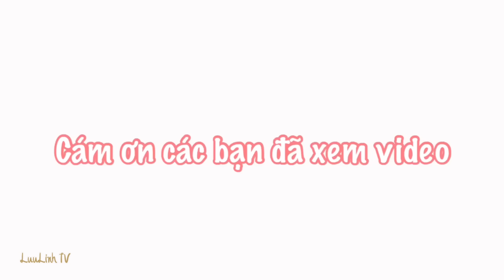Vy & Brad Wedding 3/25/23 | Đám Cưới Em Họ Của Luu | LuuLinh TV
Such a great pleasure celebrating Vy & Brad wedding. Congratulations to the both of you 💕🎉🎊

📍Wedding Location:

MIAMI BEACH
BOTANICAL GARDEN
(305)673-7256